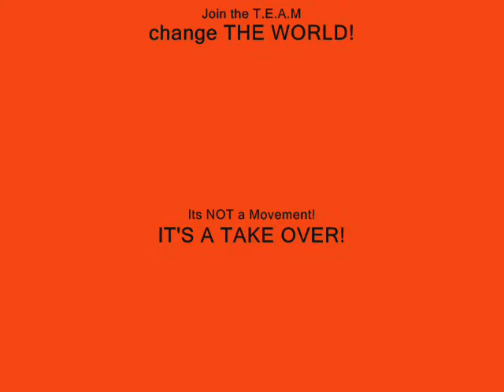Cleveland Browns RB Montario Hardesty talks about being healthy with XM3 and Green Tea!!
Cleveland Browns Running Back Montario Hardesty discusses the health benefits of XM3!!